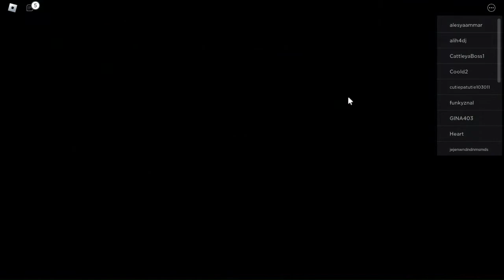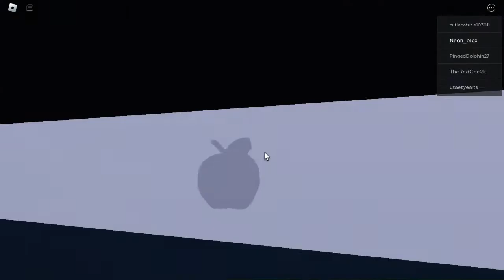Playing airplane story2 made by poncho kings!!!!!! :))))))))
I'm sorry if my voice sounds different in this video \___:/___/